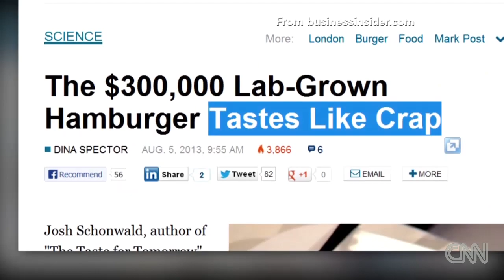Order your burger from a ... lab?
Yuck or yum? Burger grown in lab gets taste-tested. CNN's Jeanne Moos reports some folks have a cow over it.